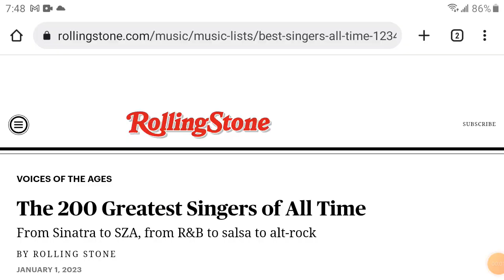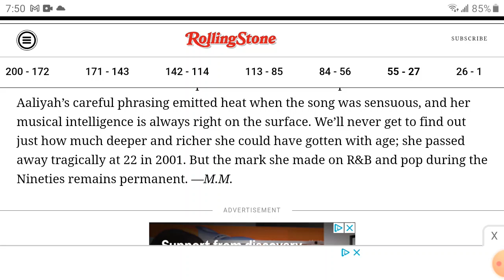Aaliyah Ranked 40th Greatest Singer of All Time 🤔🎤🎶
My reaction to Aaliyah being ranked by Rolling Stone as the 40th Greatest Singer of All Time. From One in a Million to Rock the Boat, her range was limitless. Do yall agree? Let me know down below.